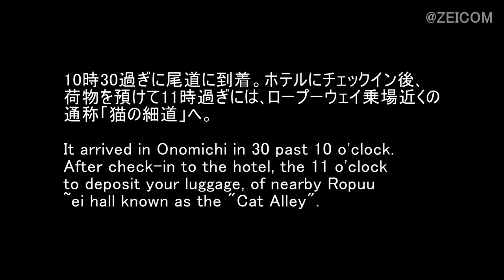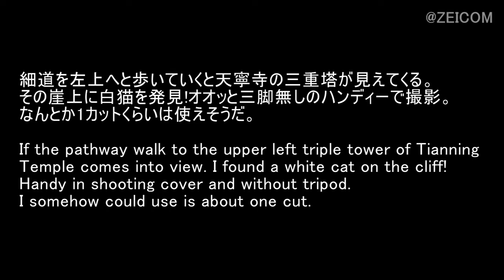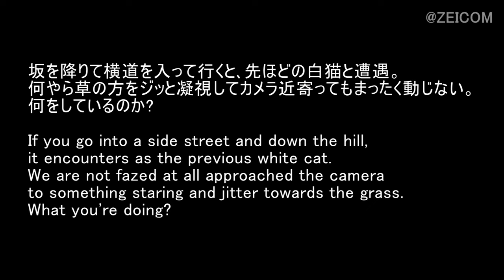Japan Cat Trip, Onomichi2-Day1(1) / 日本猫旅,尾道2-1日目(1)